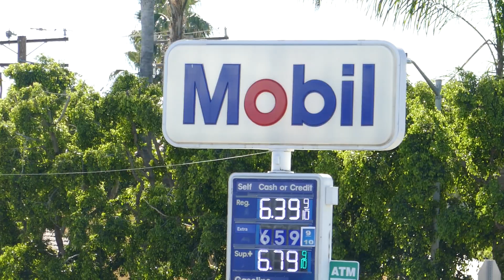$6.79 Gasoline Mobil Sign Los Angeles California USA March 22, 2022 $6.29 $6.59 $6.79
$6.79 Mobil Gasoline Sign Los Angeles California USA March 22, 2022 $6.29 $6.59 $6.79